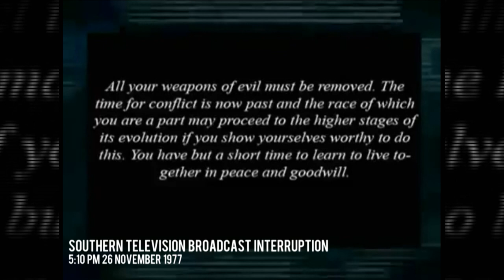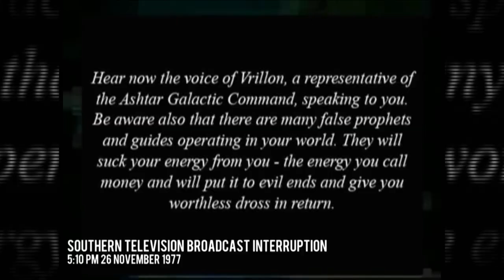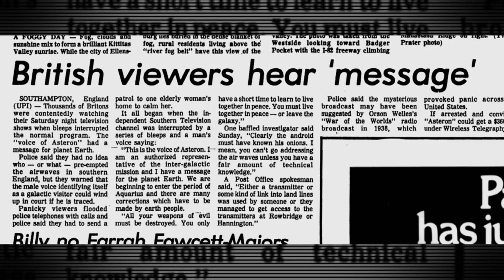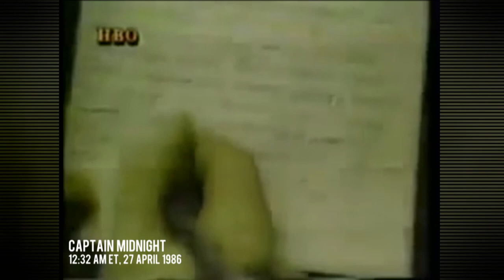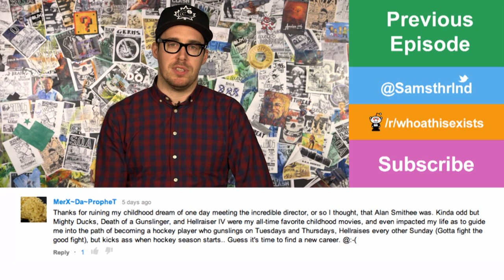Aliens! Zombies! Porn! TV hijacking!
One of media’s greatest unsolved mysteries is the so-called Max Headroom incident.

Digging up the pop culture peculiarities and nonsense that exists in the darkness on the edge of town.